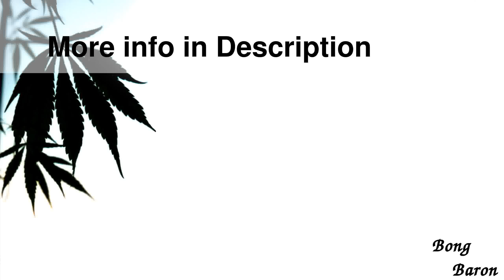Grace Glass - Straight Ice Bong with Double B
Details

Grace Glass - Straight Ice Bong with Double Barrel perc - Green
This Grace Glass straight ice bong the ideal equipment for smoking herbs.
Place your herbs onto the herb bowl, which connects to a detachable slitted diffuser. The green herb bowl has a clear glass handle that makes it easy to lift and also act as a roll stopper
A green double Barrel percolator bubbles up your smoke and the green splash guard prevents water from entering your mouth. Some ice notches can hold a few cubes, for an extra cool toke. This whole process results in a silky smooth hit that is packed with flavor and much easier on the throat and lungs. For those who enjoy smoking without a carb hole, a carb hole stopper is included with your purchase.
The tube ends in a comfortable rimmed green mouthpiece featuring the matching green Grace Glass logo.